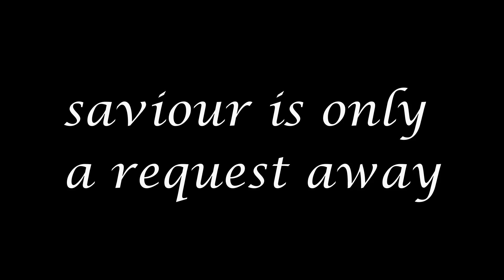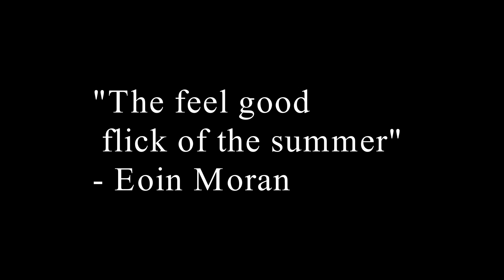God Knows What - Trailer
Never ask Eoin to make you a video. Thanks I Guess.